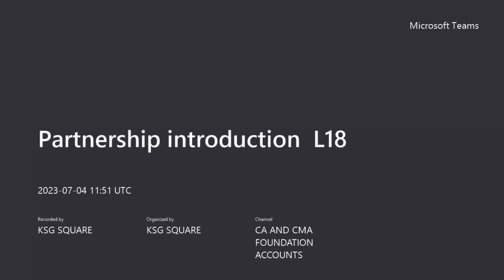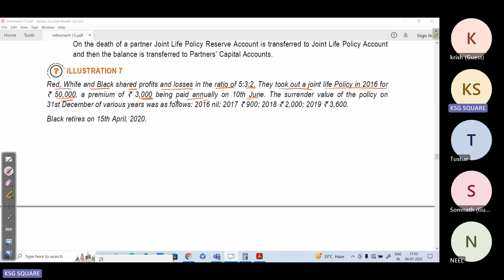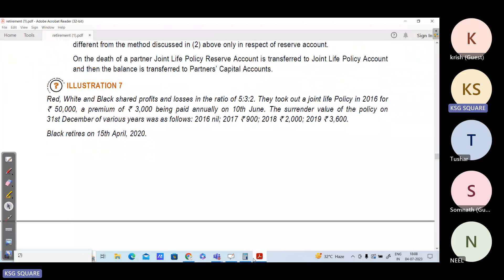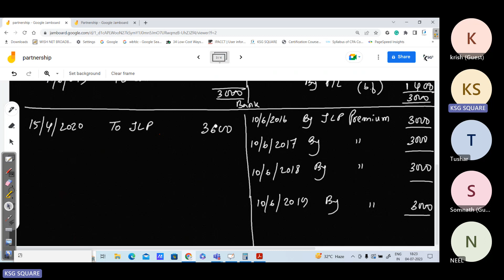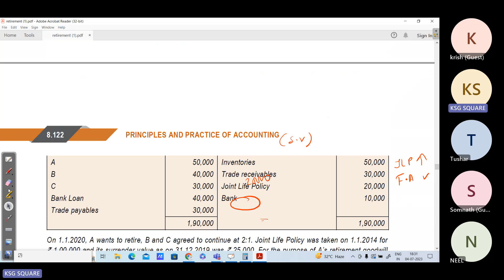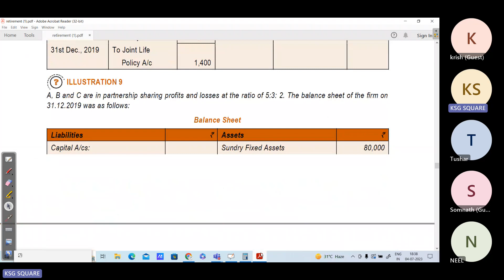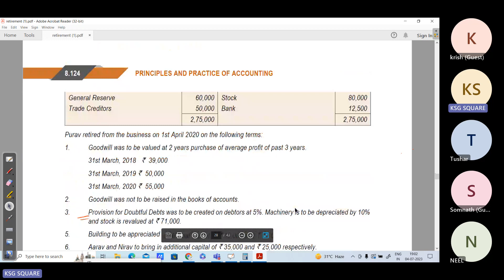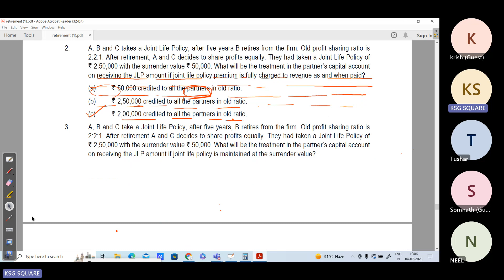Partnership introduction L18